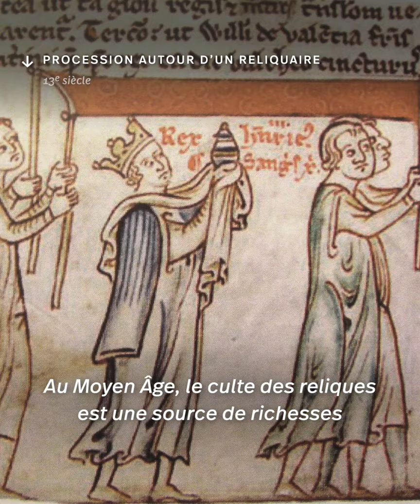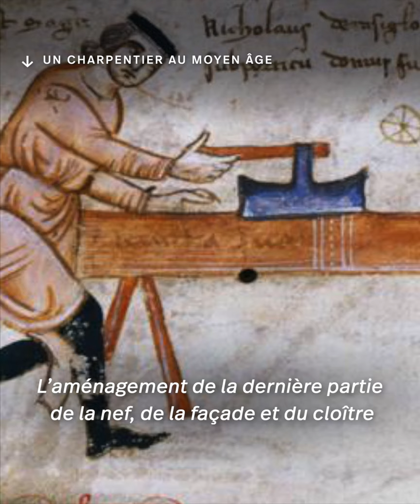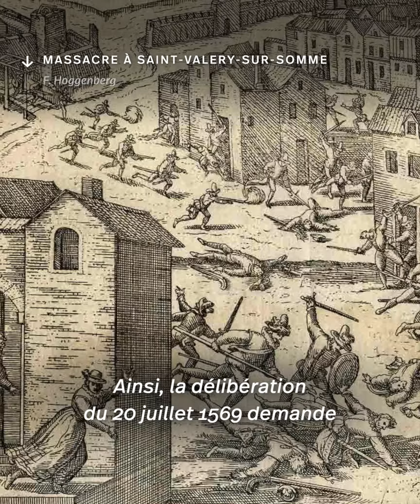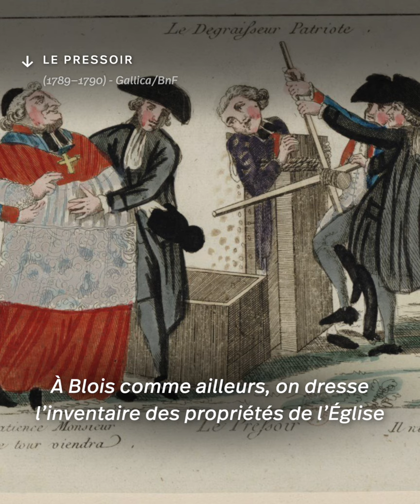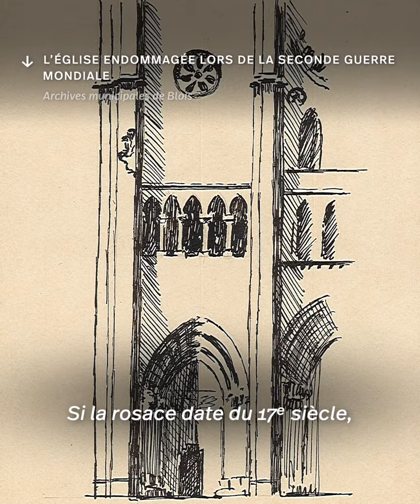L’église Saint-Nicolas : 1 000 ans d’histoire blésoise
Depuis son édification en 1138, l’église Saint-Nicolas le témoin des grands chapitres de l’Histoire de France. Meurtri pendant les guerres de religion, abîmé pendant les bombardements de 1940, le fier et solide édifice a survécu aux affres du temps. Saint-Nicolas est aujourd’hui la plus vieille église de Blois et l’un de ses monuments emblématiques. Retour sur 1 000 ans d’histoire.

Envie de contribuer à sa restauration ? Vous pouvez participer à la grande souscription populaire nationale lancée par la Ville et la Fondation du Patrimoine